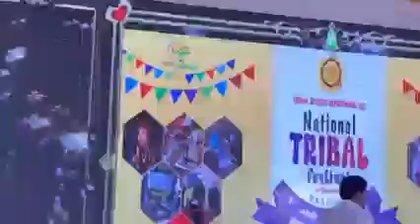GOJRGHEET Gulmarg mein Aaj National Tribal Festival ka Moqa pr Gojri Singers na Apne Jalwe bikhare